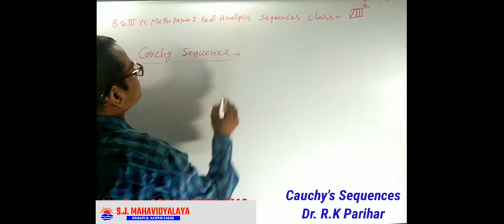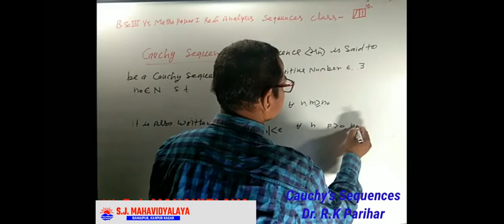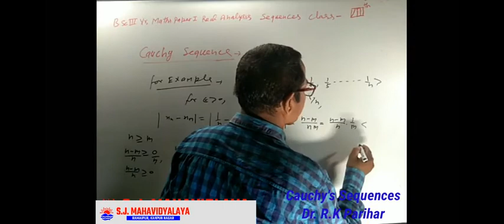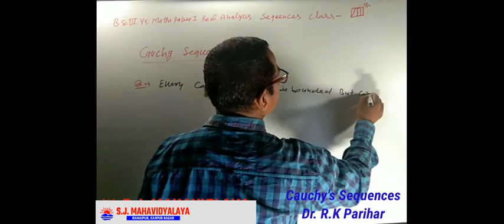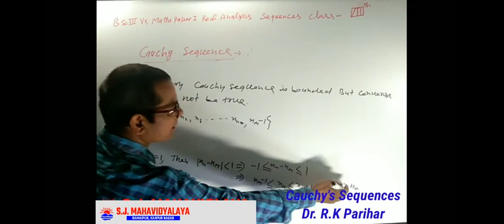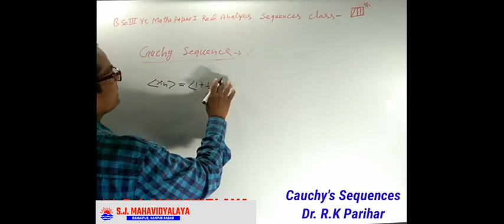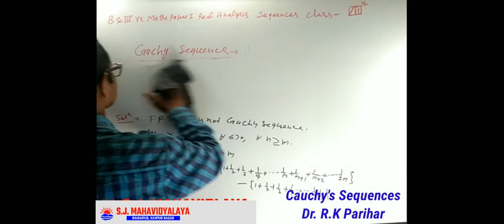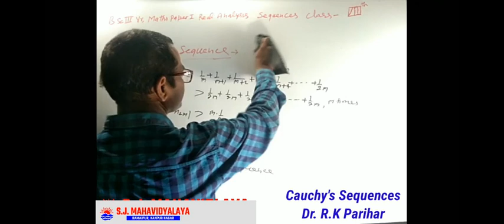Maths By Dr. R.K. Parihar B.Sc3 Sequences part 8th